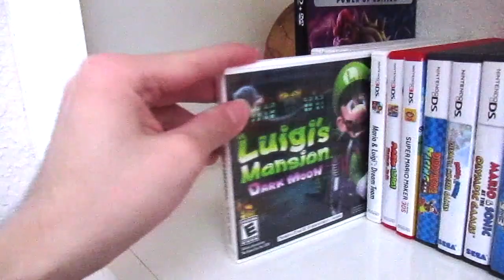Super Mario Video Games & Commercials Collection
In this Fantastic video in honor of this years San Diego Comic Con I’ll be showing you my Super Mario Video Game collection & commercials. Hope you all enjoy the video, I know I sure did.